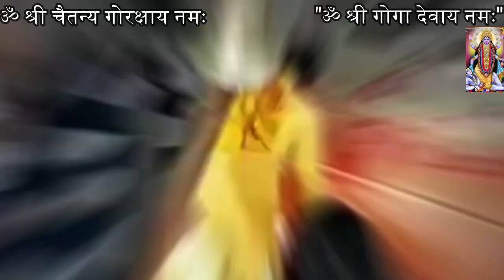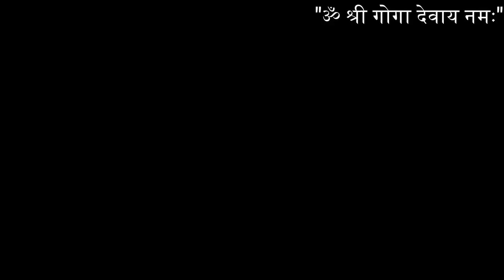Jaharveer Goga Ji Ki Sola Aarti IIगोगा जाहर वीर सोला आरती डेरू पर । विधि के अनुस।र आरती बाबा जी कीI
गोगा जाहर वीर सोला आरती डेरू पर ।
 विधि के अनुस।र आरती बाबा जी की ।I
1. - Naggar Kheda
2. - Varun Devta Khwaja or Markanda Rishi
3.  - Baba Guru Gorakh nath ji
4. - Guga jahar veer
5.  - Mata kali
6.  - Baba Bhairo Nath
7.  - Baba Nahar Singh
8. - Baba Sabal Singh
9. - Mata madanan
10.  - Sevadar / Gaddi ka Jaikara
Vidhi ke anusar Baba ji ki sola aarti .

sabal singh bawri teri dhok lagi Sarkar Sangi nath
sabal singh bawri teri jot lagi Sarkar Sangi nath
sabal singh bawri ki katha
sabal singh bawri ki paidi
sabal singh bawri ki sawari
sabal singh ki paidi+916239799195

goga ji ka bhajan

jaharveer goga ji photo

jaharveer goga ji ki photo

jaharveer goga ji 3d image

jaharveer goga ji maharaj

jaharveer goga ji rajasthan

jaharveer goga ji mandir rajasthan

jaharveer goga ji hd wallpaper

goga ji aarti lyrics

goga ji aarti ringtone

goga ji amritvani

goga peer aarti

goga ji kiske avtar hai

goga ji garden agra

goga ji ki aalha

goga ji ki amritvani

jaharveer goga ji amritwani mp3 download

aarti goga ji ki

aarti goga ji maharaj ki

are goga ji janmiya

aarti goga ji

aarti jaharveer goga ji maharaj

aarti jaharveer goga ji

goga ji birth date

goga ji bavji

goga ji byaawla

goga ji book

goga ji byavlo

goga ji bhajan download

goga ji bhajan mp3 song download

goga ji bhajan mp3 download

goga ji bavji ka bhajan

baba jaharveer goga ji

baba goga ji

bhajan goga ji maharaj

baba goga ji ka bhajan

baba goga ji ke bhajan

baba goga ji ki kahani

baba jaharveer goga ji ki aarti

goga ji maharaj ka byavla

goga ji ke bhajan mp3 download pagalworld

goga ji chori ho gayi

goga ji chauhan

goga ji chori ho gayi gana

goga ji chalisa mp3 song download

goga ji chalisa pdf

goga ji chori ho gayi gautam govinda

goga peer chalisa mp3 download

goga peer chauhan

goga ji ki chhawali

jaharveer goga ji chalisa in hindi pdf

jaharveer goga ji ka chautha bhag

goga ji ka chitra

goga ji ka chamatkar

goga ji dp

goga ji date of birth

goga ji death

goga ji dham

goga ji dj song mp3 download

goga ji drawing

goga ji dj song

goga ji deru

goga ji deru bhajan video

deru bhajan goga ji

dadrewa goga ji ka mandir

goga ji photo hd download

jaharveer goga ji mp3 song download

goga ji status video download

goga ji ke bhajan mp3 download

jaharveer goga ji hd wallpaper download

goga ji english

goga ji enterprises

goga ji hasb e haal

goga ji photo

goga ji photo hd

goga ji flag

goga ji photo download

goga ji full hd wallpaper

goga ji filmebi qartulad

goga ji ki family

goga ji ki film

goga ji maharaj ki film

jaharveer goga ji full hd wallpaper

goga ji facebook

goga ji ki photo full hd

goga ji goga ji goga ji

goga ji ki ghodi ka naam

goga ji temple gogameri

goga ji ke gana

goga ji ra geet

goga ji maharaj ke geet

goga peer ji ke gane

guru goga ji maharaj

gorakhnath goga ji

gogamedi ke goga ji
sabal singh baba ki photo

sabal singh bawri history

sabal singh bawri ke bhajan

sabal singh bawri wikipedia

sabal singh baba ke bhajan

sabal singh bawri ringtone download

sabal singh

sabal palmetto cost

sabal singh aana padega

sabal singh aarti

how to take care of a sabal palm

sabal singh bawri photo

sabal singh bawri history in hindi

sabal singh bawri mantra

sabal singh bawri status download

sabal singh chauhan mahabharat pdf

sabal singh chalisa

sabal singh chauhan

sabal singh chauhan mahabharat

sabal singh chaudhary ki photo

sabal singh chaudhary

sabal singh chaudhary ki paidi

sabal singh chaudhary ke bhajan

sabal singh dwar tere aan pada

sabal singh dham

sabal singh dwari

what is the best shingle

sabal singh

sabal singh bori temple safidon photos

sabal singh image

sabal singh in hindi

sabal singh bawri image

sabal singh ka itihas

sabal singh bawri image hd

sabal singh baba image

sabal singh ki image

sabal after ending

sabal palmetto facts

j sabol entertainment

jabal shams ship

sabal singh ke bhajan

sabal singh ki photo

sabal singh ke gane

sabal singh ki aarti

sabal singh ki photo hd

sabal singh ki photo download

sabal singh ka mantra

sabal singh ki sawari

sabal singh ke mantra

khasab silver

sabal singh maharaj

sabal singh maharaj ke bhajan

sabal singh mp3 song download

sabal singh bawri mp3 song download

sabal singh bawari mandir murthal

baba sabal singh ke mantra

sabal singh bori maharaj ke bhajan

nibal saab

sabal singh pawan ke gane

sabal singh photo

sabal singh pic